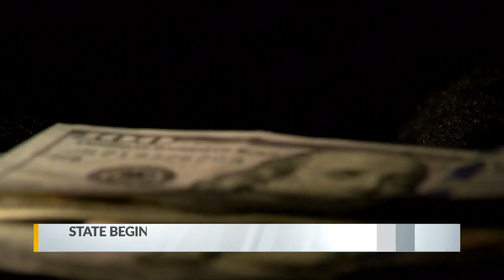New Mexico begins issuing $600 rebates to some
The New Mexico Taxation and Revenue Department is issuing $600 rebates. The one time tax rebate is for people who have an adjusted gross income of $31,200 or less and married couples filing jointly making $39,000 or less.